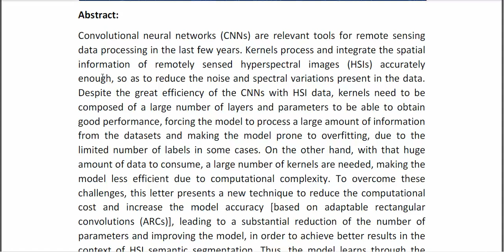Efficient Semantic Segmentation of Hyperspectral Images Using Adaptable Rectangular Convolution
IEEE PROJECTS 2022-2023 TITLE LIST

Support Including Packages
* Complete Source Code
* Complete Documentation
* Complete Presentation Slides
* Flow Diagram
* Database File
* Screenshots
* Execution Procedure
* Readme File
* Video Tutorials
* Supporting Softwares
Support Specialization
* 24/7 Support
* Ticketing System
* Voice Conference
* Video On Demand
* Remote Connectivity
* Document Customization